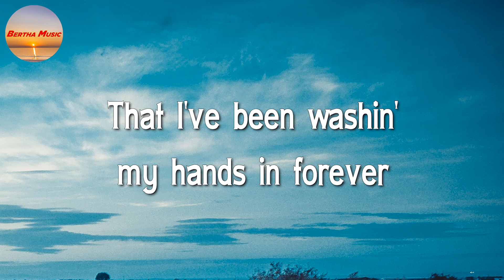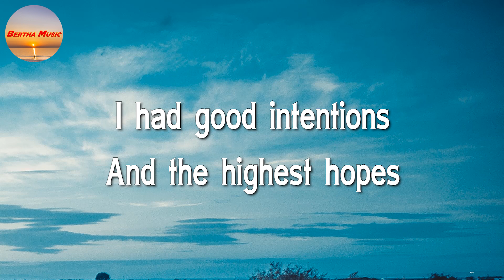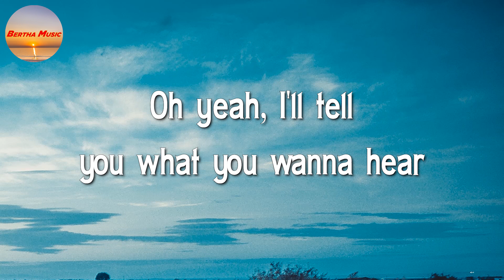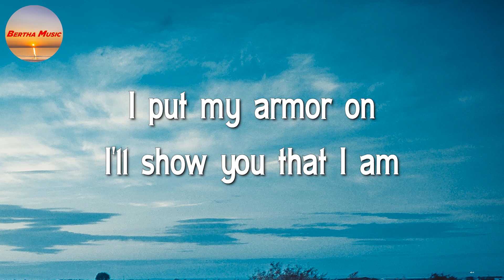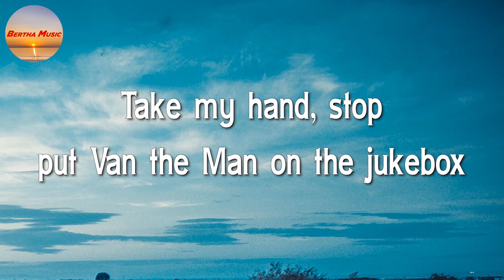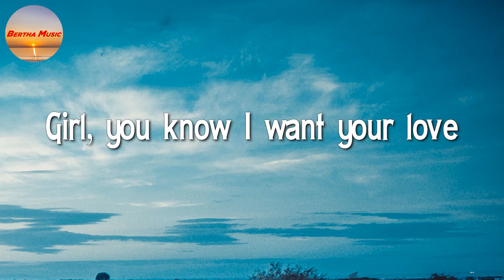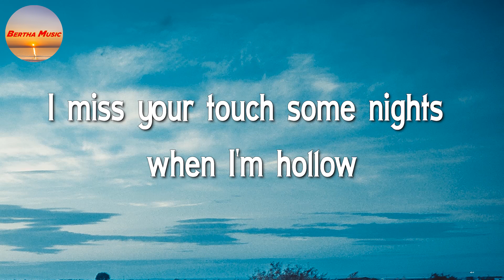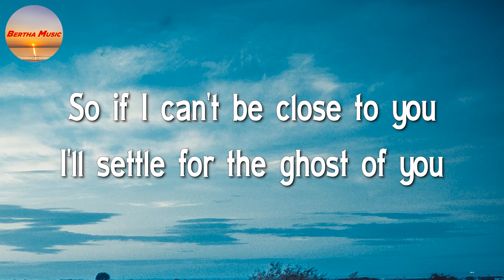Adele - Easy On Me || Sia, Ed Sheeran, Justin Bieber (Mix Lyrics)